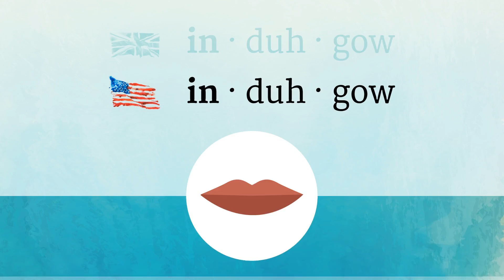INDIGO pronunciation • How to pronounce INDIGO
How to say Indigo in British English and American English?